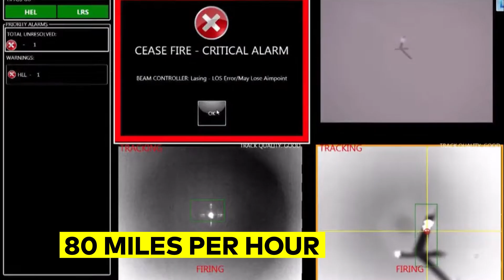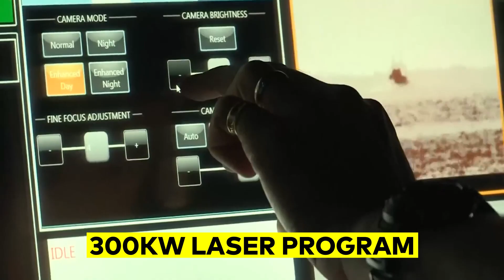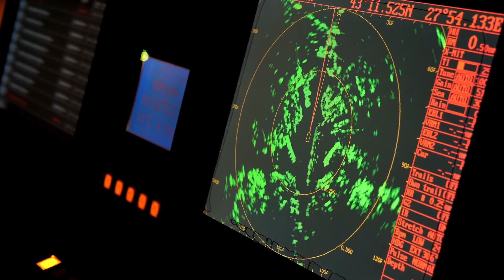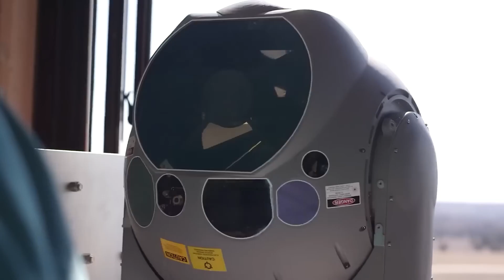Energy Weapons — America’s $23 Billion Laser Defense Megaproject, China Responds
A laser beam silently tracks a drone at eighty miles per hour—two seconds later it’s gone. This is directed energy, where gunpowder gives way to megawatts and ammunition is measured in electricity. The Pentagon has poured $23.8 billion into laser and microwave systems that can destroy missiles and drone swarms for pennies per shot. DIB Dispatch takes you inside the labs, shipyards, and battlefields where America’s new weapons of light are being forged.

This is DIB Dispatch — where billion-dollar projects meet battlefield reality.

Cut through the noise. DIB Dispatch delivers sharp, cinematic breakdowns of the biggest defense projects shaping the U.S. and global Defense Industrial Base — from billion‑dollar shipyards to next‑gen missile shields. We reveal the strategy, scale, and stakes behind the headlines, so you know who’s building what, why it matters, and how it could shift the balance of power.

🎖 Usage Rights: Public Domain

⚖️ Note: This video has been transformed for educational and documentary use. It features original editing, commentary, and contextual analysis to enhance its informational value. The material is not simply copied, re-uploaded, or reused in its original form.